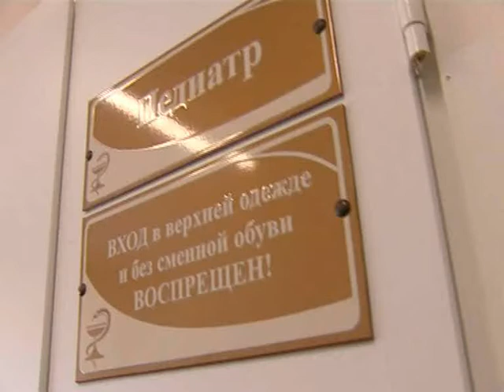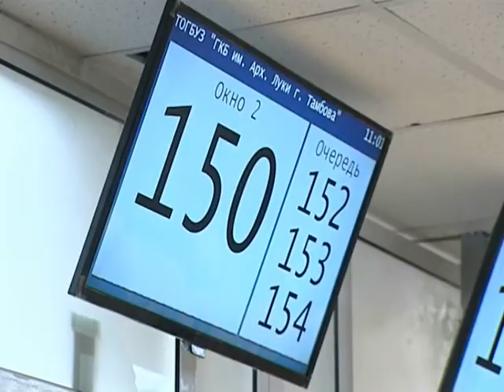Вирус под контролем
В  Тамбове  отмечают  врачи  подъём  вирусной  инфекции. На прошлой неделе  с признаками  ОРВИ и гриппа  обратились около 8000 человек. Превышен эпидемический порог. Как уберечь себя от вирусов.

Людмила Войтович